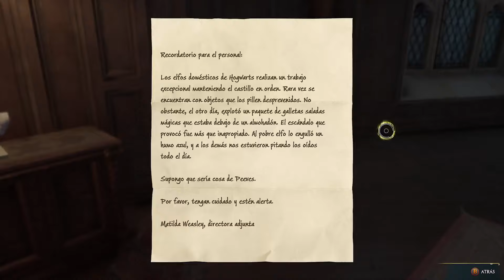Hogwart Legacy Xbox Series X Por fin Podemos Capturar Criaturas 7#